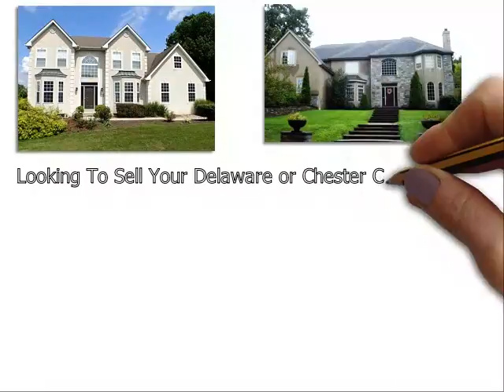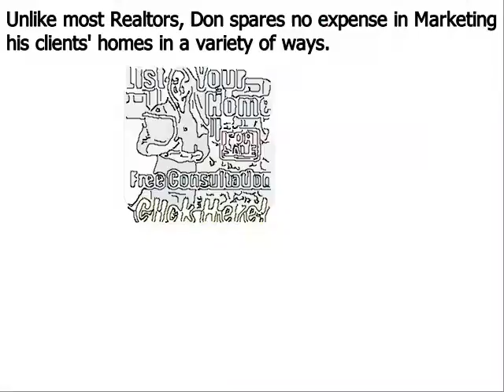Top Realtor Upper Providence PA - Don Dowd Group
Partnering with our team will allow you to get the highest dollar value for your home in the shortest period of time. Our real estate agents in Upper Providence PA accomplish this by investing the marketing dollars and immediately exposing your home to as many potential buyers as possible via:

If you want to sell your home at the best price, you need to look for a top Realtor in Upper Providence PA. However, finding a good Realtor may not be easy. They will all tell you that they can sell your house, but how many of them will actually show you that they can sell it? At The Dowd Group, our team has demonstrated consistently our ability to bring in buyers - even during the toughest markets.

We are passionate, responsive and we never charge any advance fees or pressure you to make a decision you don't want to make. In addition, when you partner with us, you do not have to sign a long-term contract. We believe we can sell your Upper Providence home quickly, and if we do not meet your expectations, you are always free to terminate the listing.

Jason Lomberg is a licensed real estate agent, Upper Providence PA real estate marketing expert and member of the The Dowd Group. With an MBA (including a concentration in eCommerce) and over 18 years of online marketing experience, Jason knows what it takes to give your listing optimal Internet visibility.

If you are looking for one of the top real estate agents in Upper Providence PA, please give us a call at to learn more about us.

Don Dowd has been one of the top real estate agents in Upper Providence Delaware County, Chester County, and Montgomery County of Pennsylvania for several years. As a premier seller’s agent, he provides insight into some common reasons sellers end up with expired listings
• Many more…